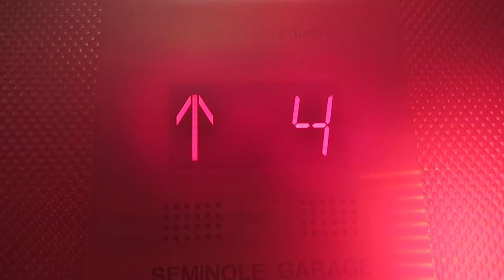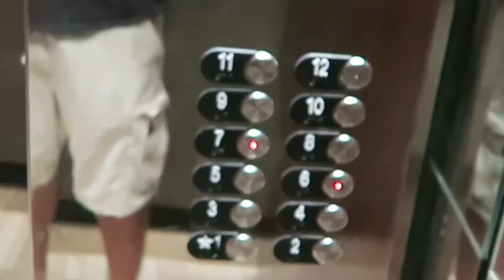SHE STOLE THE SHOW!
☼ ☀ Day - 67 ☁☽

You are all the best!!!  Or all four of those!!  And always remember to Be Happy and Be Yourself!!

♫  Music wanted!  ♫

☆ Cameras I currently use ☆

Canon G7X, GoPro Hero 4 Silver and sometimes the Sony TX10